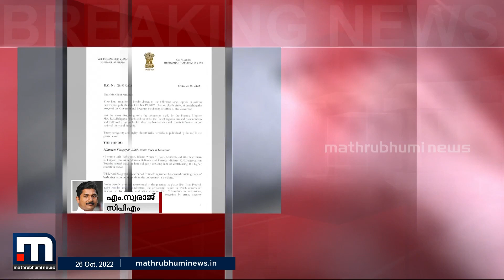ഓരോ ദിവസവും ഗവര്‍ണര്‍ കൂടുതല്‍ കൂടുതല്‍ പരിഹാസ്യനാകുകയാണ്: എം.സ്വരാജ് | Mathrubhumi News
ഓരോ ദിവസവും ഗവര്‍ണര്‍ കൂടുതല്‍ കൂടുതല്‍ പരിഹാസ്യനാകുകയാണ്.ആര്‍.എസ്.എസ്. ഒരു മനുഷ്യന്റെ ബഹുമാന്യമായ എല്ല അംശത്തെയും എത്രേവഗമാണ് ചോര്‍ത്തിക്കളയുക എന്നതിന്റെ ഉത്തമ ഉദാഹരണമാണ് കേരളത്തിന്റെ ഇപ്പോഴാത്തെ ഗവര്‍ണര്‍ എന്ന് എം സ്വരാജ്.

Happy viewing!